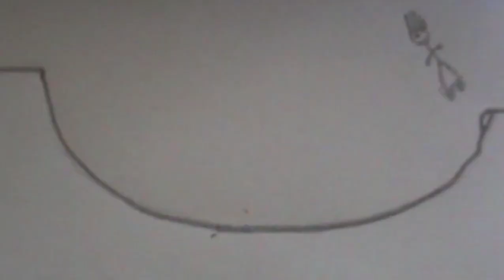Cars 2: The Video Game - Daily Challenge - Nigel Gearsley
Hey guys I am back once again another Cars 2 Daily Challenge and todey we I am playing as Nigel Gearsley hope you like it.